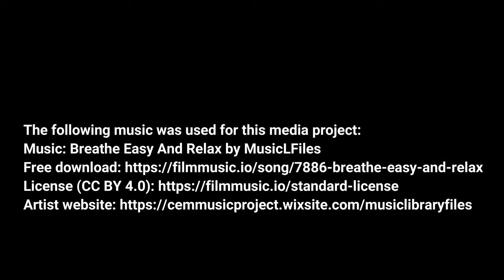Red Rock Canyon National Conservation Area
Red Rock Canyon was designated as Nevada's first National Conservation Area.  Red Rock Canyon is located 17 miles west of the Las Vegas Strip on Charleston Boulevard/State Route 159.  The area is visited by more than two million people each year.  In marked contrast to a town geared to entertainment and gaming, Red Rock offers enticements of a different nature including a 13-mile scenic drive, miles of hiking trails, rock climbing, horseback riding, mountain biking, road biking, picnic areas, nature observing and visitor center with indoor and outdoor exhibits as well as a book store.

In 1990, special legislation supported by the Nevada congressional delegation, changed the status of the Red Rock Recreation Lands to a National Conservation Area, the seventh to be designated nationally. This legislation provides the funding to protect and improve the area. Red Rock Canyon National Conservation Area is enjoyed by the local population as well as visitors from the United States and many foreign countries.

The BLM is the largest administrator of public lands in the West. It adheres to the policy of multiple use, thereby providing recreational opportunities, protection for cultural sites, and the management of natural resources, including wildlife.